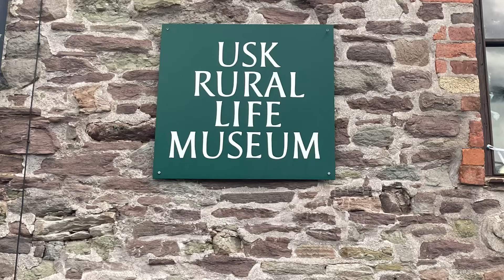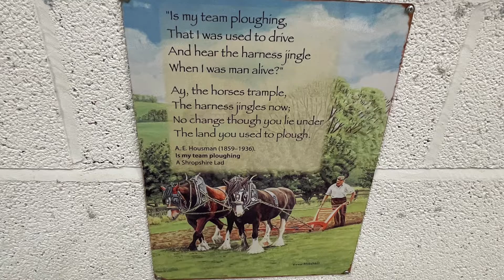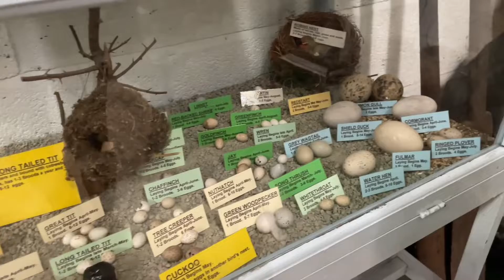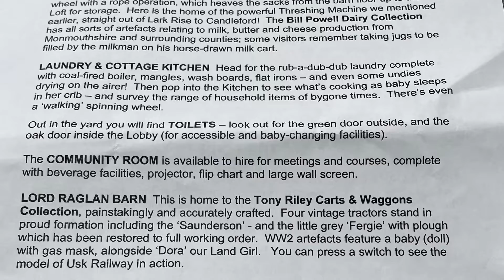Usk Rural Life Museum ~ In the Historical Town of Usk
Hi guys,

We had a lovely visit to ‘Usk Rural Life Museum’.

In the picturesque and historic riverside town of Usk is a museum run by dedicated volunteers with :-

“one of the best collections of its kind in Britain”.

Housed in an ancient malt barn with adjacent buildings, the Museum has 5000+ exhibits collected by local enthusiasts over the past 50 years in order to preserve the heritage of the life and work of country people in the Welsh Borders from Victorian times and onwards. The museum houses a unique collection of artefacts from the smallest handtools and household items through to large agricutural machinery and vintage tractors.

The museum portrays rural life in Monmouthshire covering a period of approximately 100 years from 1850 – 1950. The collection is housed in a 16th century malt barn and an extensive collection of adjoining buildings.

Specialist collections include a Victorian cottage, a forge, carts, a cobbler, cheese making, WWII (including a bomb!), a stable, a hardware shop and many more.

The museum is a registered charity and run entirely by volunteers. In addition the museum contains the Usk Visitor Centre  with local information and guides together with advice and guidance about the area from our friendly staff.

This was a truly unique experience which is right on our doorstep. We really recommend you visit here ✌🏻